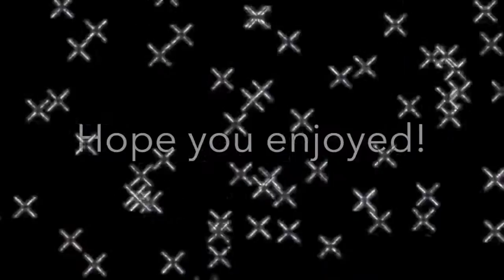CRAZY MLG OUTER RIM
Hi everybody. Today I show you one of the most Mlg videos I have made ever! Hope you enjoy!!